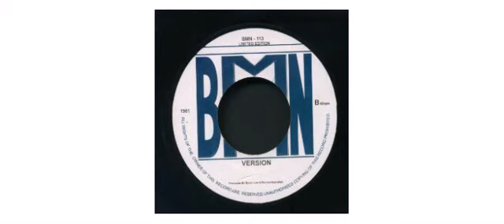Shenley Duffus - Matter Of Time - 7" - BMN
This is a sample of the vinyl : Shenley Duffus - Matter Of Time - 7" - BMN, Check also all the items available on our

Follow us also on facebook Duffus
7" BMN113 BMN

Track on this vinyl :
B - Matter Of Time (Version)

Producer Byron Lee
Producer Ronnie Nasralla
Recorded circa 1964 no known previous 45 issue

B-side created for this release 2010 - UK

BMN

BMN